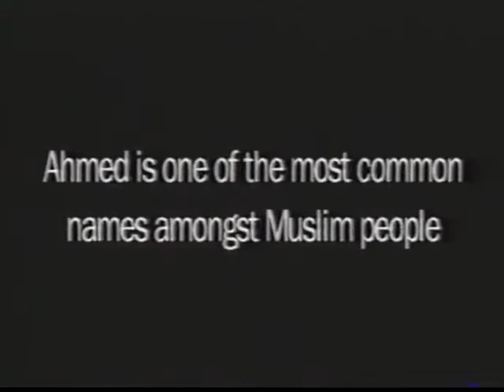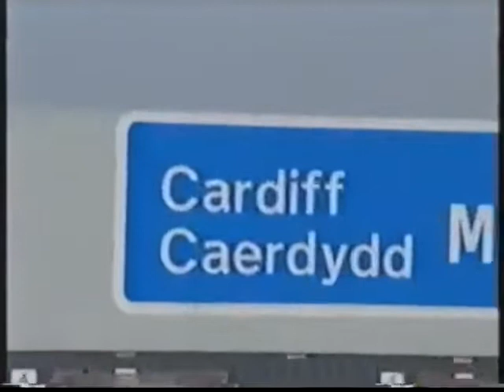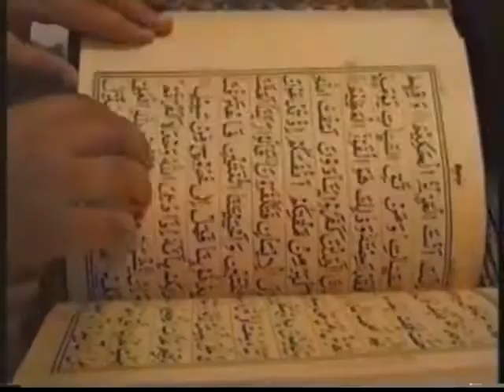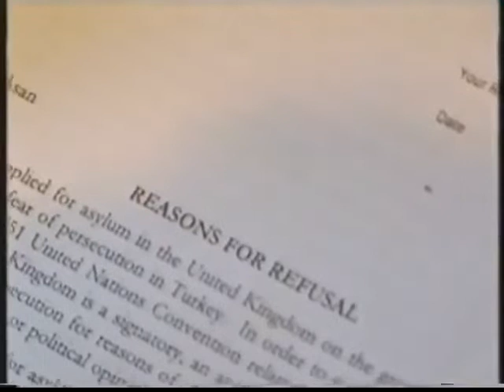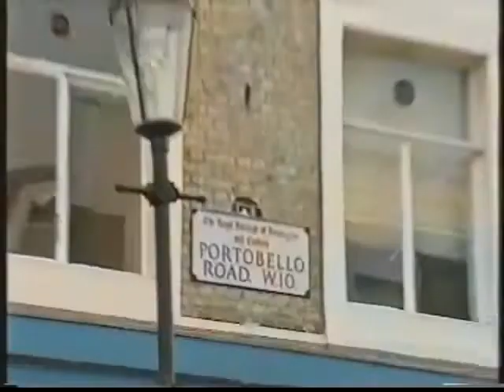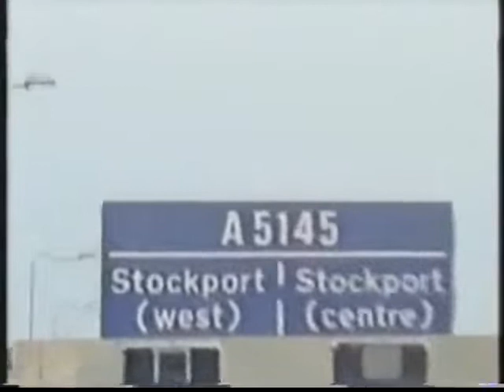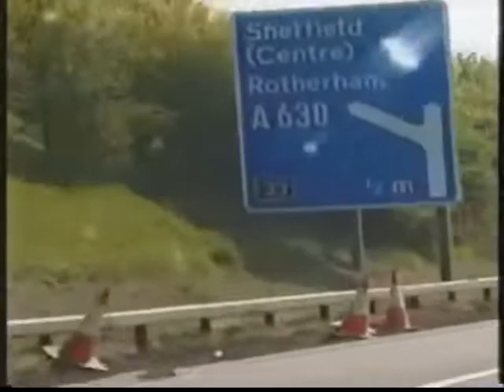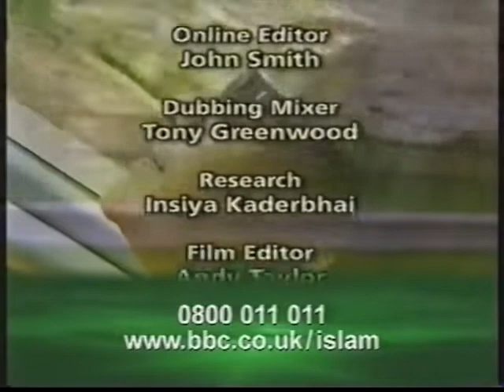My Name Is Ahmed | 7 British Muslims Named Ahmed | BBC Documentary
A documentary exploring the distinct lives of seven British Muslims who share the highly common Muslim name Ahmed.

My Name Is Ahmed | 7 British Muslims Named Ahmed